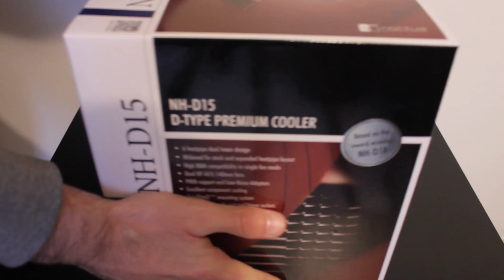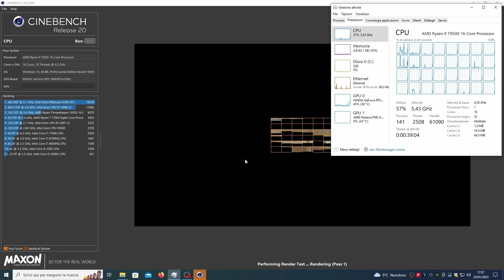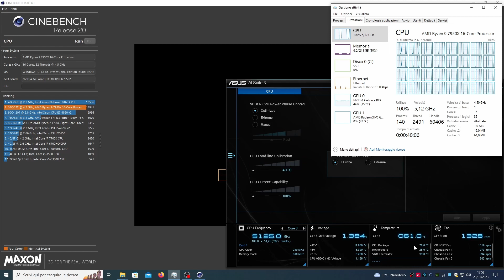Amd Ryzen 9 7950x Cinebench R20 - Amd Ryzen 9 7950x benchmark - 7950x pc build - Asus Prime X670-P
Amd Ryzen 9 7950x Cinebench R20
Amd Ryzen 9 7950x benchmark.
Amd Ryzen 9 7950x pc build.

 Amd Ryzen 9 7950x build parts:
CPU for rendering: Amd Ryzen 9 7950X
Motherboard for Ryzen 7950x: Asus Prima X670-p
Cooler for Ryzen 7950x: Noctua NH-D15
Ram for Ryzen 7950x: Crucial DDR5 4800Mhz 32GBx2
Thermal Paste for Ryzen 7950x: Noctua NT-H1
GPU for Ryzen 7950x: Nvidia RTX 3060 Zotac Gaming Amp 12GB
SSD NVME for 7950x: Samsung 990 Pro 1TB
Power supply for Ryzen 7950x: Corsair RM 850X
Case for Ryzen 7950x workstation: Fractal Design Define

Workstation Ryzen 7950x for Blender.
Workstation Ryzen 7950x for 3ds max.
7950x for rendering.
7950x for video editing.
7950x 16 cores 32 threads